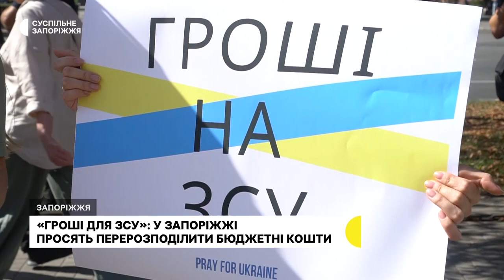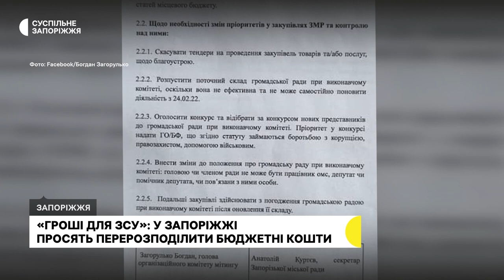У Запоріжжі містяни вийшли на мітинг — вимагають спрямувати бюджетні кошти на потреби ЗСУ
24 вересня у Запоріжжі близько 200 людей вийшли на мирний мітинг. Із прапорами та плакатами вони пройшли центральним проспектом міста. Головна вимога — перерозподіл бюджетних коштів на потреби армії.

Про це повідомляють журналісти Суспільного.